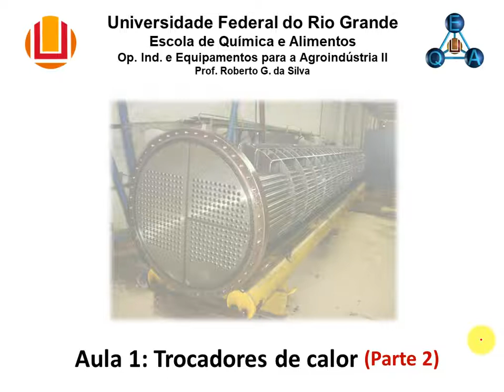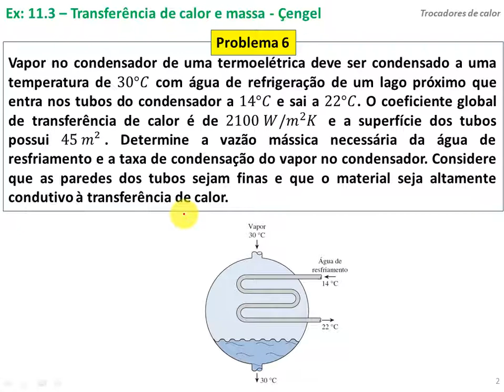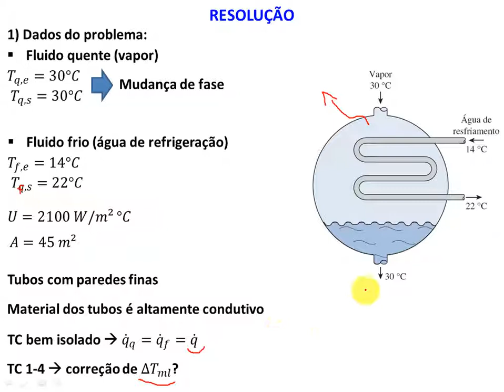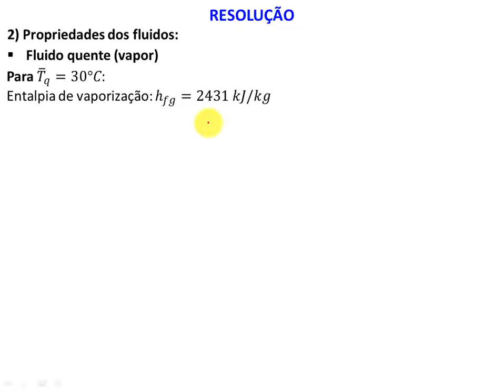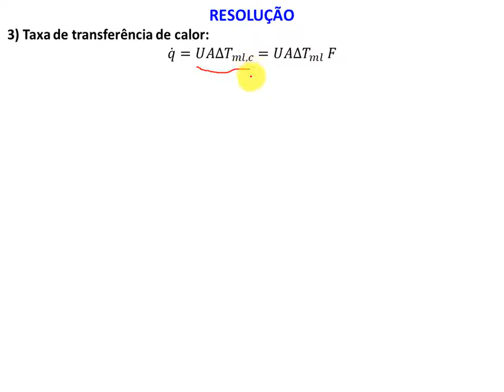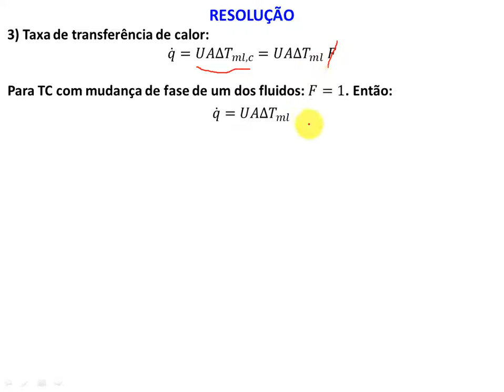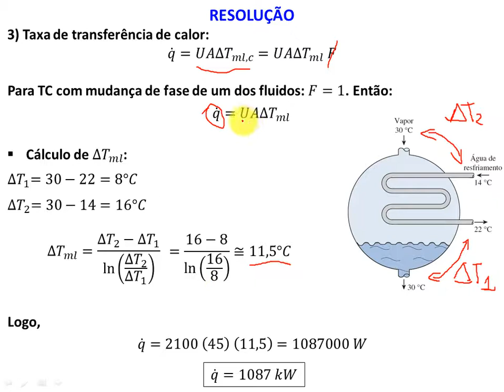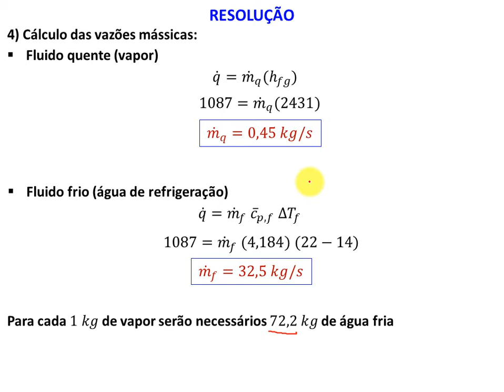Trocadores de calor - Problema 6 (fluido com mudança de fase)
Cálculo das vazões mássicas de fluido quente e fluido frio. O problema envolve trocador de calor com um dos fluidos mudando de fase.